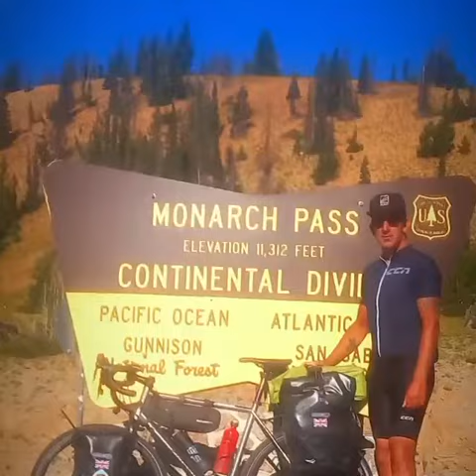Chris Truett from Southport Bike Ride across America